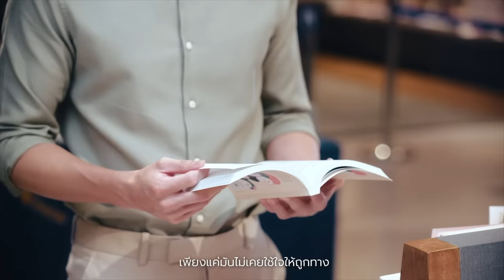ถ้าฉันเปิดโหมดรักให้กับหัวใจ Ost.มาตาลดา | จิรายุ ตั้งศรีสุข | Official MV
ถ้าฉันเปิดโหมดรักให้กับหัวใจ  Ost.มาตาลดา

ศิลปิน : จิรายุ ตั้งศรีสุข
คำร้อง : ณรงค์วิทย์ เตชะธนะวัฒน์
ทำนอง,เรียบเรียง : ปรเมศวร์ เหมือนสนิท

ไม่เข้าใจอยู่เหมือนกัน ว่าทำไมไม่เคยเปิดรับใจมองใคร
เหงาจะตายก็เข้าใจ  แต่ก็ยังไม่ยอมใช้ใจให้ถูกทาง

*ไม่เคยได้ถูกใช้งาน  เหมือนมีใจไปวันๆ ก็เท่านั้น
จนเราได้มาพบกัน   สิ่งดีๆ ไม่คาดฝันก็เข้ามา

**ถ้าฉันเปิดโหมดรักให้กับหัวใจ  มันคงจะไม่สายเกินไปใช่ไหม
(Chorus : เปิดโหมดรักหัวใจ  มันคงไม่สายไป)
ก็มันเพิ่งจะเข้าใจ ว่าฉันควรมีหัวใจเพื่อรักใคร
อยากขอบคุณที่เดินเข้ามาให้ฉันรัก โอ๊ว โอว
ให้ใจที่เคยได้พักได้เอามาใช้
ขอบคุณที่ทำให้ฉันได้เข้าใจมากมาย
ว่าความรักที่ดีๆยังมีเหลือในโลกนี้ นั่นก็คือเธอ

ไม่ใช่คนไม่รักเป็น เพียงแค่มันไม่เคยใช้ใจให้ถูกทาง

(ซ้ำ */**)